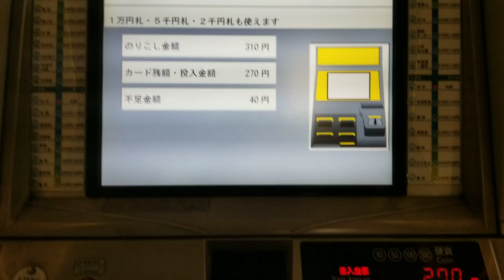仙台市地下鉄の乗り越し精算機ではやかけんに不足額チャージPart1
2024年8月14日（水）
仙台市地下鉄南北線・東西線仙台駅（N-10, T-07）地下3階連絡改札口の手前左側の精算機にて撮影しました。
仙台市地下鉄では、割引はやかけんはご利用できませんのでご注意ください。
泉中央駅（N-01）から地下鉄仙台駅（N-10）までの運賃310円に対し、はやかけん残額が270円だったので、40円不足額チャージしました。
仙台市地下鉄の乗り越し精算機でのicsca・Suica・PASMO等のICカードチャージ等動画を次々とアップしておりますので、どうぞご覧ください!!

地下鉄長町駅にて撮影した

地下鉄仙台駅にて撮影した

北四番丁駅にて撮影した

河原町駅にて撮影した

地下鉄北仙台駅にて撮影した

八木山動物公園駅にて撮影した

愛宕橋駅にて撮影した

富沢駅にて撮影した

勾当台公園駅にて撮影した

広瀬通駅にて撮影した

長町南駅にて撮影した

長町一丁目駅にて撮影した

連坊駅にて撮影した

泉中央駅にて撮影した

五橋駅にて撮影した

黒松駅にて撮影した

宮城野通駅にて撮影した

大町西公園駅にて撮影した

八乙女駅にて撮影した

台原駅にて撮影した